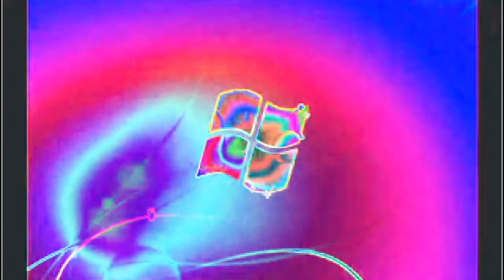Windows 7 Startup Logon NOW MY VIDEO Effects in G Major 223